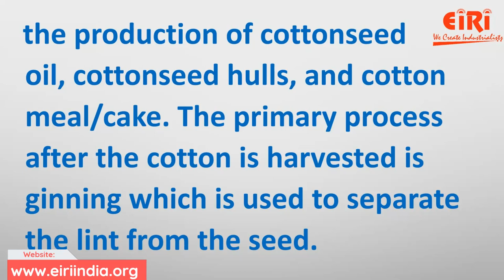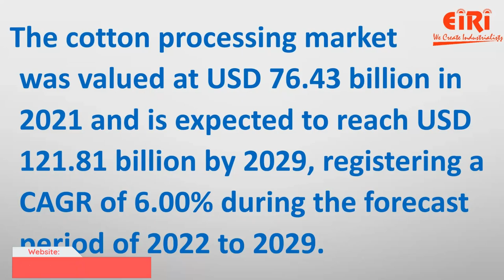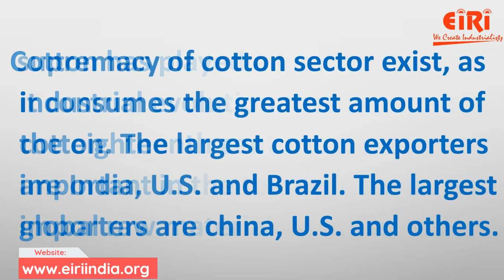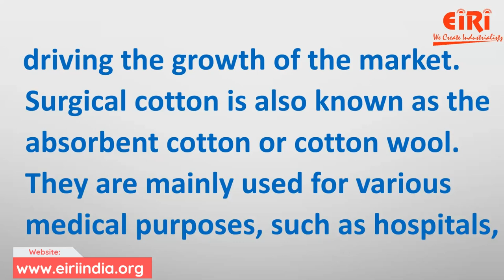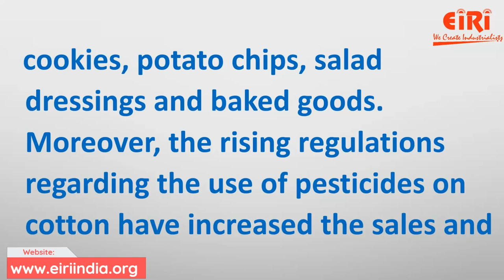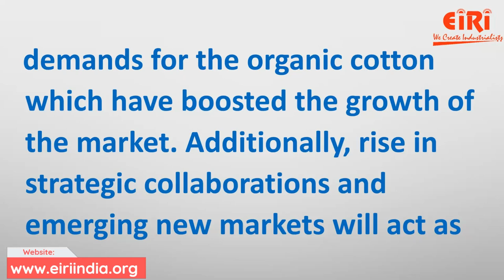Cotton Processing Business - How to Make Project Report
The cotton processing market was valued at USD 76.43 billion in 2021 and is expected to reach USD 121.81 billion by 2029, registering a CAGR of 6.00% during the forecast period of 2022 to 2029. The growth of the cotton processing market is driven by the increasing demand for cotton processing in the textile industry and the rising adoption of cottonseed meal as feed for animals.

Detailed Project Report On Cloth (Cotton) Processing (Bleaching, Dyeing, Printing And Finishing Of Cloth

Modern Technology Of Textile Auxiliary And Chemicals With Formulations

Handbook of Textile Auxiliaries, Chemicals, Dyes and Dye Intermediates Formulations and Technology

Detailed Project Report On Textile Weaving Mill To Produce Workwear Fabric And Sheeting Fabric

TEXTILE, WOOLLEN, COTTON, BLEACHING, DYEING, HOSIERY, YARN, READYMADE GARMENTS ETC.

WANT TO START MANUFACTURING BUSINESS/INDUSTRY?

We offer a lot of services like:
1) Preparing project reports that are reliable,
2) Dependable market study on the product or service that you are going to work with,
3) Feasibility report on the services or materials that you are planning to introduce in the market.

Engineers India Research Institute (EIRI) is an esteemed organization and provides integrated technical and financial consultancy service. The institute offers discreet information and counselling concerning a business to solve its recurring and potential business issues. EIRI supports clients to deal with various business practices to effectively run projects.